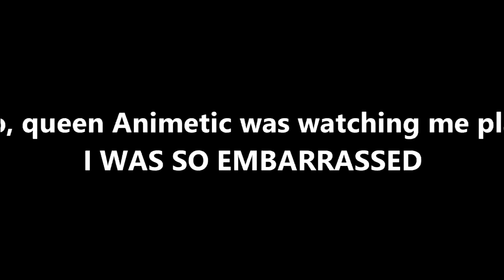I TRIED PLAYING SYMMETRA IN PLATINUM... - Overwatch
In today's video, we venture into the beautiful world of Platinum! This was a very intense game i must say!